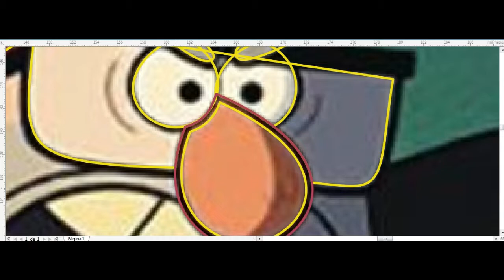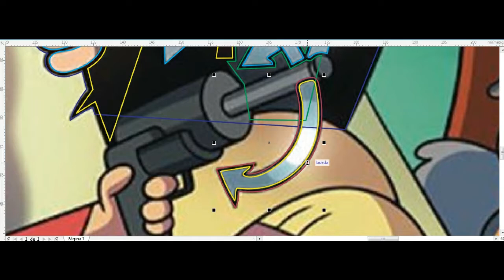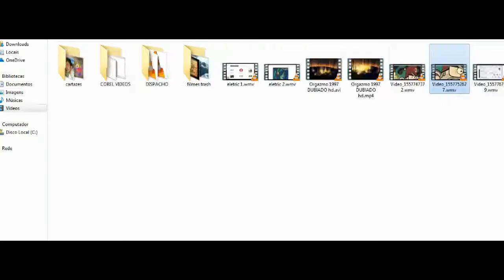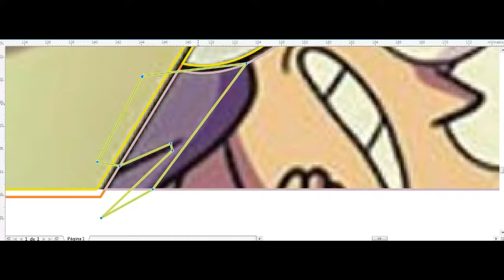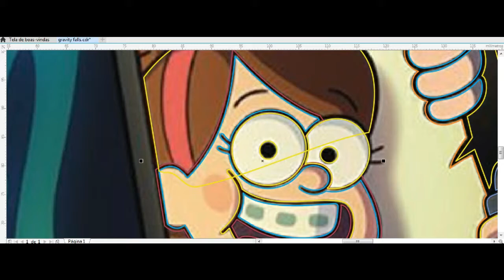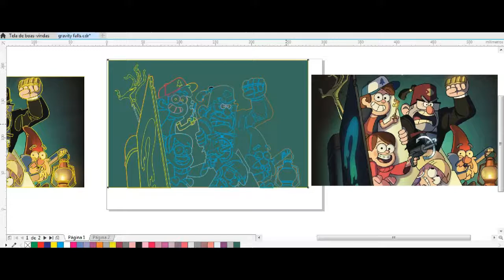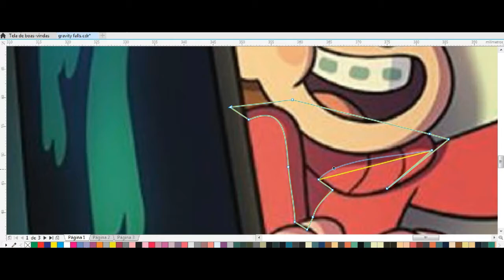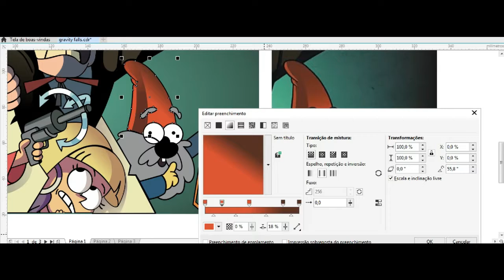Como desenhar (how to draw on)(Speed Vectoring) Gravity Falls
loja on-line:
Programas usados:
Corel Draw x2019
Filmora wandershare